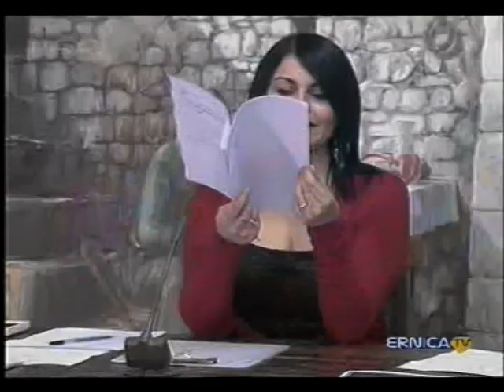2014-02-17 L'opinione di Gigino Minnucci sul Calendario 2014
Durante il Lunedì sera Gigino Minnucci esprime la sua opinione sul Calendario 2014 di Alatri in miniatura e sulla raccolta di fondi per i banchi alimentari di Alatri